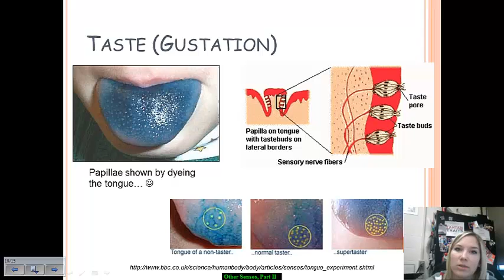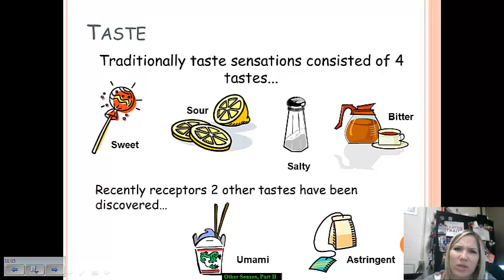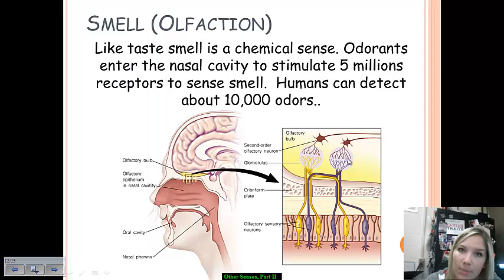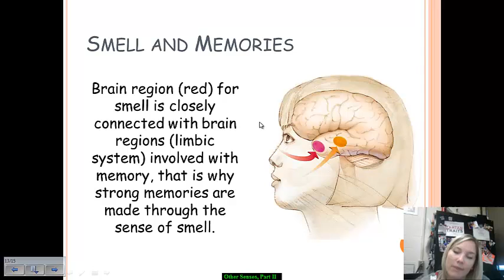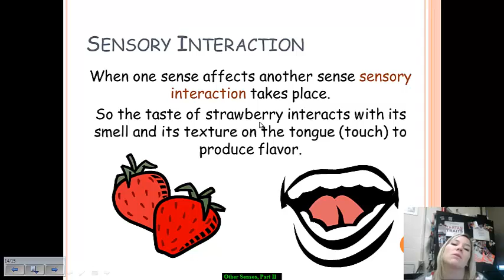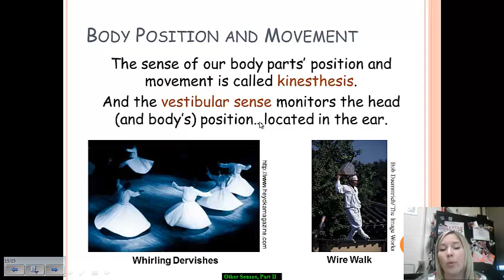Other Senses, Part II (Taste and Smell)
Use this video to complete the second half of your -Other Senses- notes for Unit 4